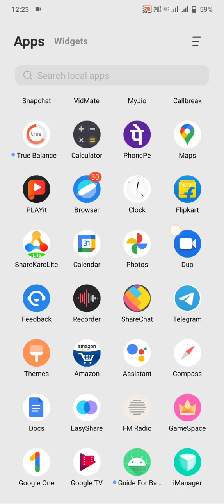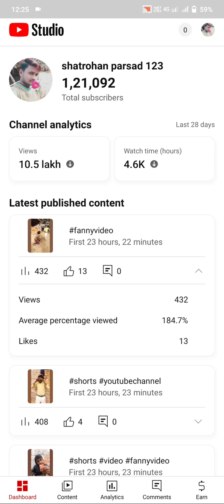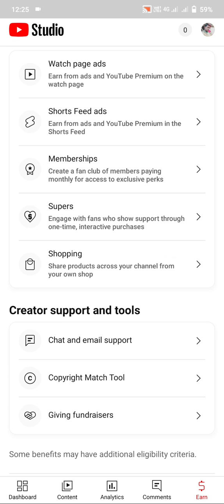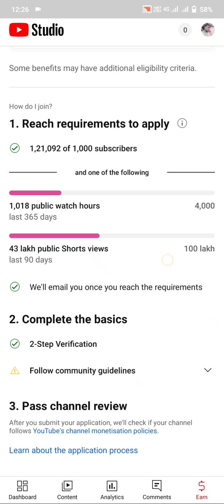you Tub studio me new update aa gya ab kya hoga